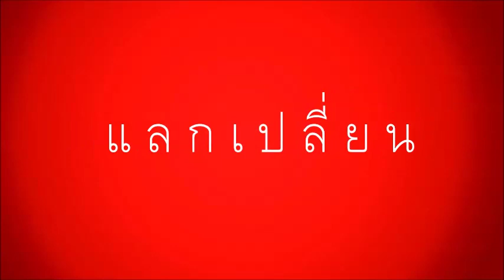8สค62 กำไลทอง สามแบบสุดเริ่ดค่ะ 3cuteBracelets 15 16g